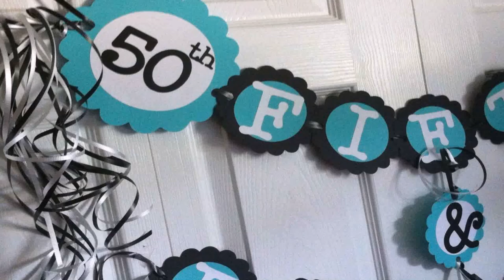50th Birthday Cake Decorating Ideas